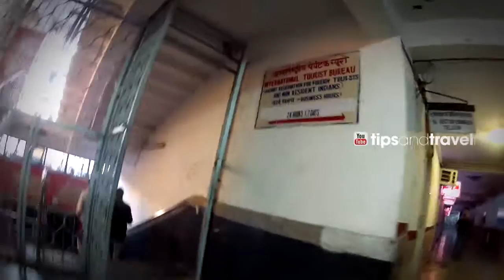Estación de Tren de Nueva Delhi- De aquí a donde quieras!!! International tourist bureau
Te decimos donde está la International tourist bureau, que debes llevar y dónde está